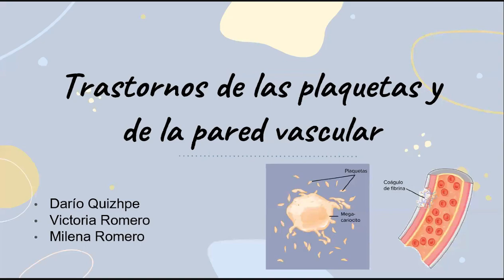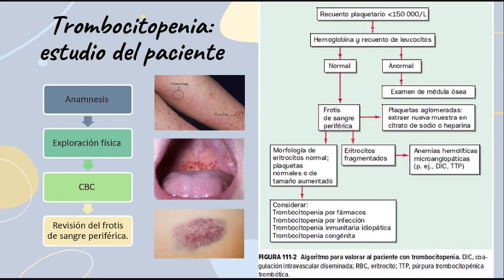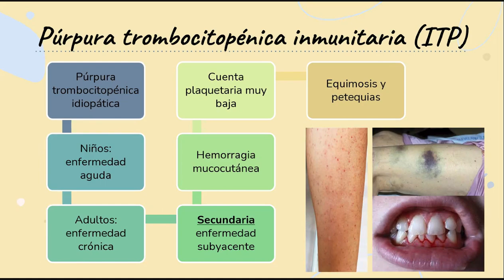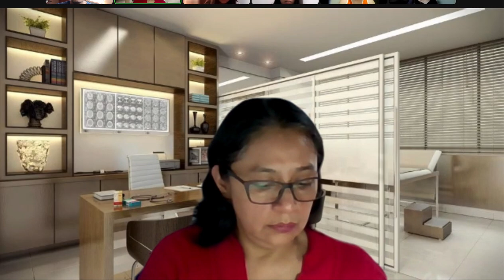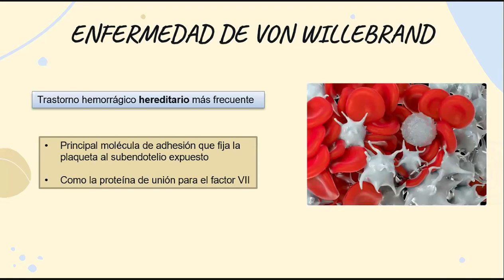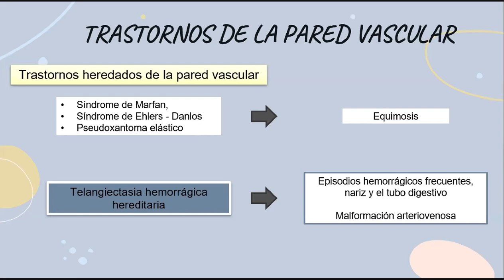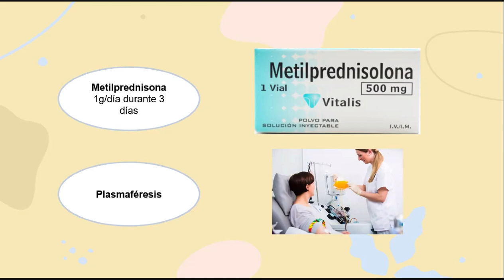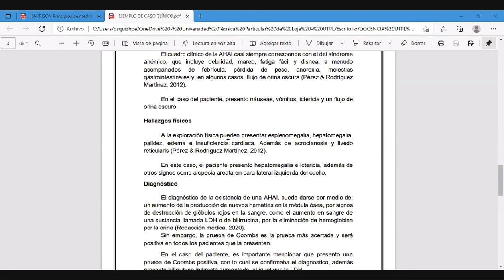HEMATO 7 B2